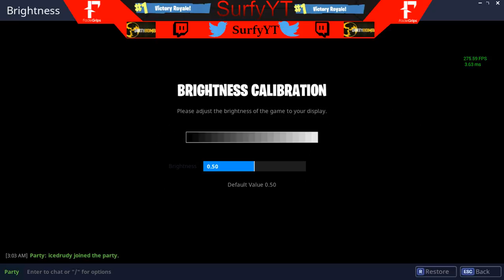UNLOCKING THE BLOCKBUSTER!!!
Testing it out I’m live-streaming on my pc trying to grow and make live-streaming a living!